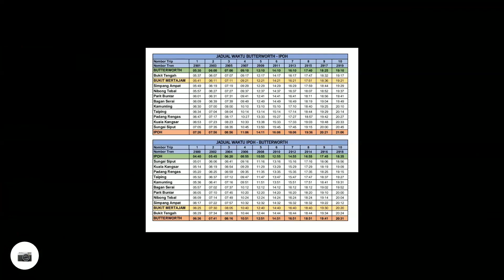Ipoh - Butterworth - Train & cycling